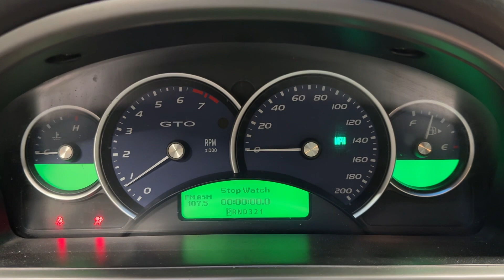2006 Pontiac GTO LS2/4L65e Engine Package Run Video Stock Number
LS2/4L65e engine/trans package from 2006 Pontiac GTO, stock ZL8190. Priced at $6,950